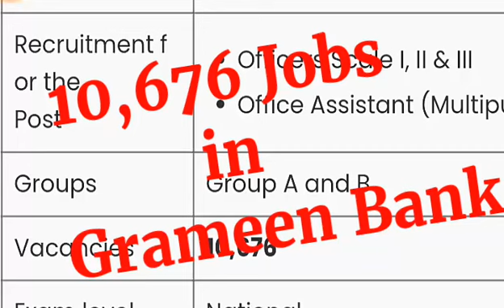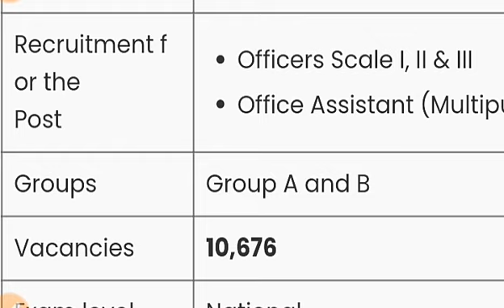Grameen Bank 10676 New Vacancies | IBPS Recruitment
Grameen Bank Vacancies Full information